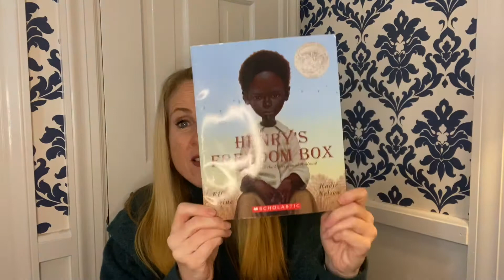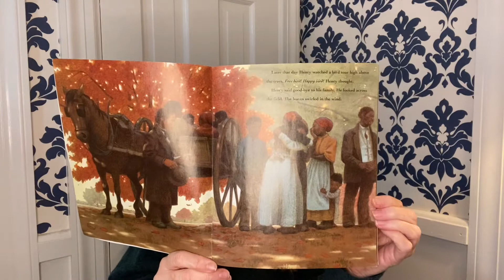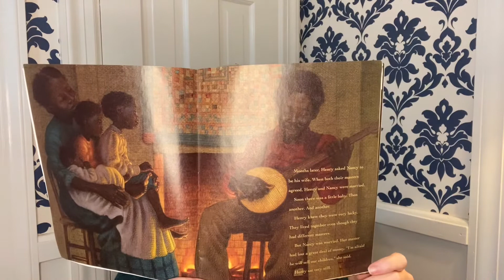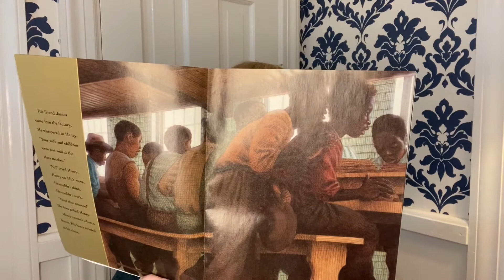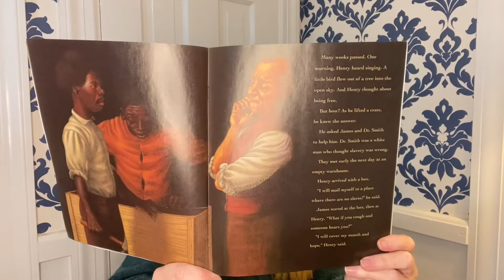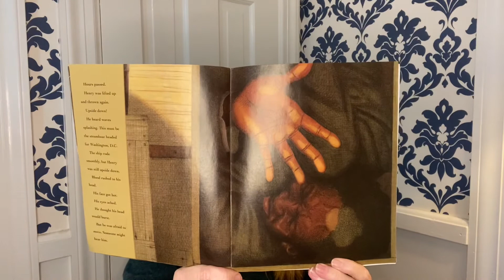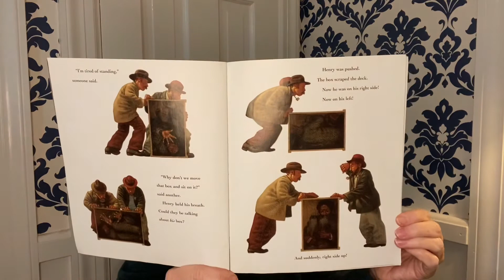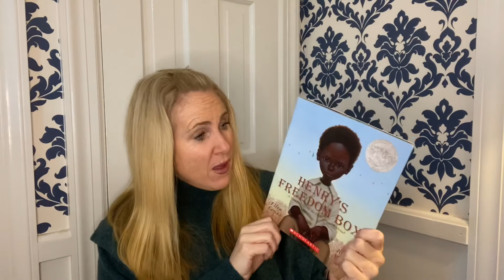Henry’s Freedom Box by Ellen Levine read aloud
Henry “Box” Brown was one of the Underground Railroad’s most famous runaway slaves. And he had the most ingenious idea...